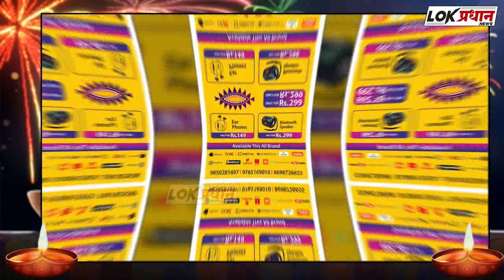विद्यापीठ दुरुस्ती कायद्याला अभाविप चा विरोध